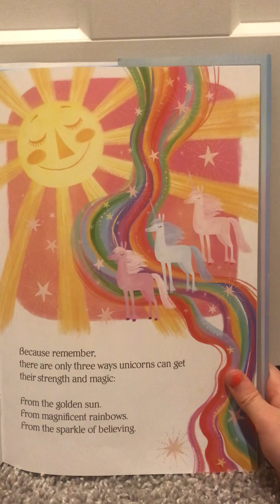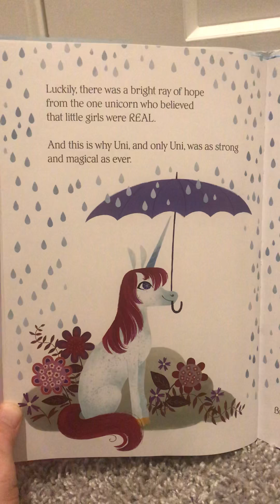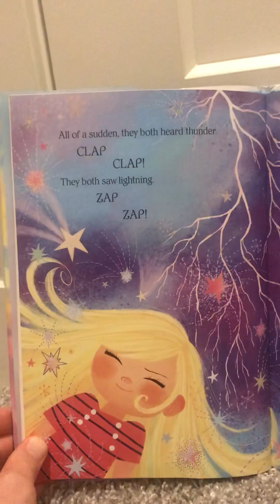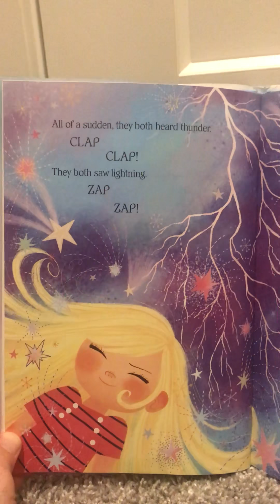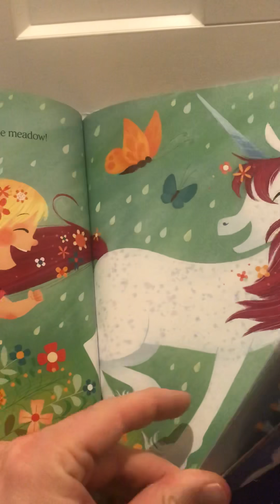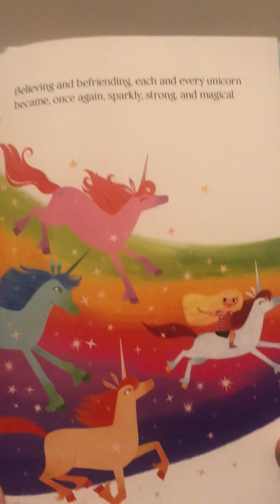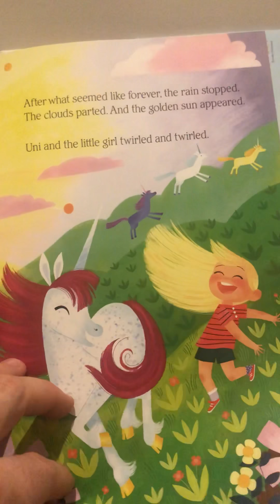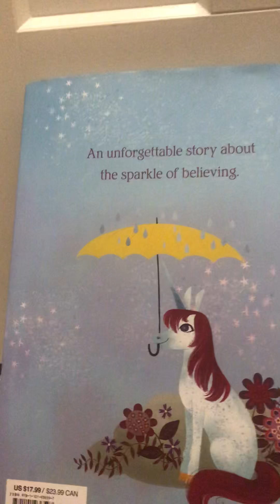Uni the Unicorn and the dream come true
Daddy and kids read Uni the Unicorn and the dream come true